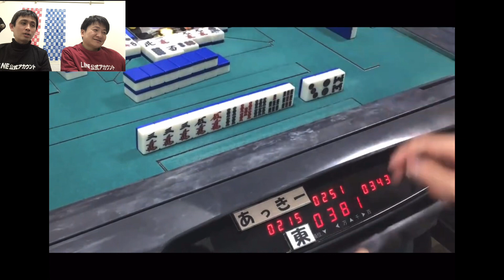2月Aリーグ配信❸Mリーグルール⑥ 東4局 ますお←あっきー1,600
福岡麻雀サークル　Aリーグ配信
2023年2月

福岡麻雀サークルぽこの会

リーグ戦🔥
Ａリーグ対局配信‼️

コメントを📝お待ちしてます🥺

対局配信　2月Ａリーグ所属
対局者　紹介😆

ぽこの会　美容師の挑戦者
ゆーき★★

ぽこの会　ムードメーカー
ますお★★★★

ぽこの会　最年少最強
あっきー★★★★

ぽこの会　笑いの神
じいさま★

実況、解説
ぽこの会
かとたん★★
最高位戦プロ麻雀協会
白石　宏司プロ

ぽこの会
おかん★×7
いちろー★×7
BLITZ★
他、未定

※★はAリーグ所属回数
※現最高位、現連盟位、現MVPは12月末までの成績スコアによる称号

ルール
①連盟Ａルール
②最高位戦ルール
③Mリーグルール
上記3ゲームの平均着順で
上位2名Ａリーグ残留
下位2名Ｂリーグ降格

3ゲームの結果で決定します🔥

楽しいサークルということが、全国に配信出来ればと考えてます🥺

福岡麻雀サークル　ぽこの会
ホームページはこちら

※サークル概要や今までのサークル経緯、メンバー紹介をしています😆

Amebaブログはこちら

※日頃の活動記録を更新しています😆少しでもサークル内のイメージと繋がればと日々、更新中🥺

※サークル活動の成績を公開しています😆またサークルメンバーのリストもご覧ください✨